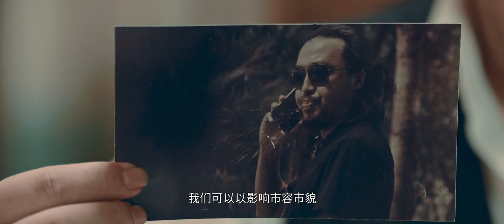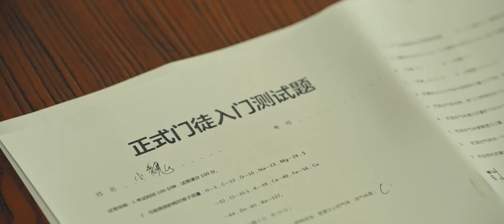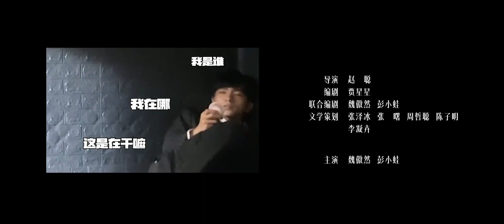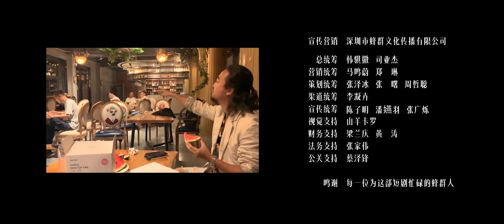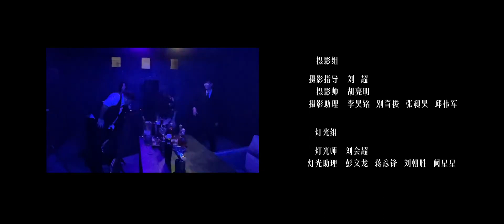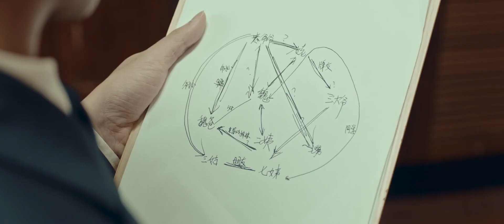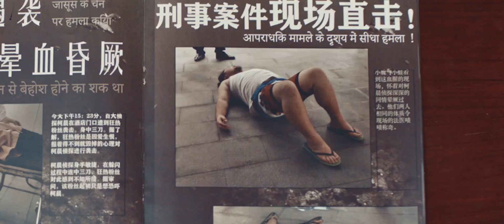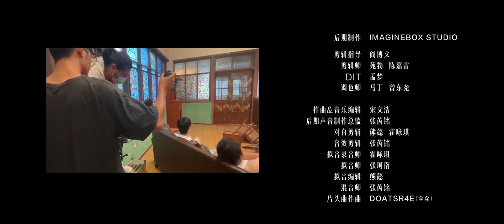【大电影Ⅰ】私家侦探脑洞大开 奇特的破案方式 | 抓马侦探 | 哔哩哔哩精选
简介：抓马侦探
小魏和小蛙是两个名不见经传的私家侦探。二人虽然都具备一定的推理能力，但破案的关键往往是依靠两人一些脑洞大开的方式。神经质是他们的特点，抓马是他们的灵魂。他们用自己奇特的破案方式侦破了一个又一个案件，在逐渐成名的过程中，也更加坚定了二人的兄弟情深。